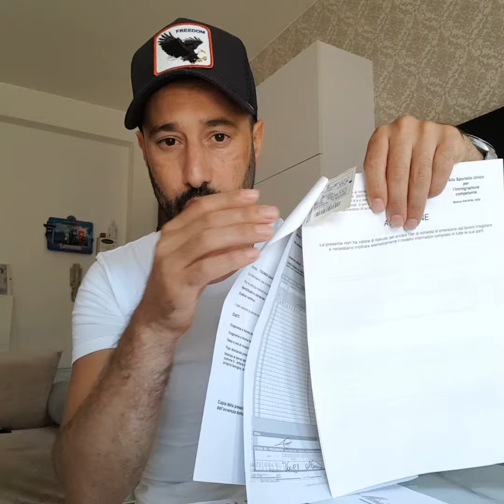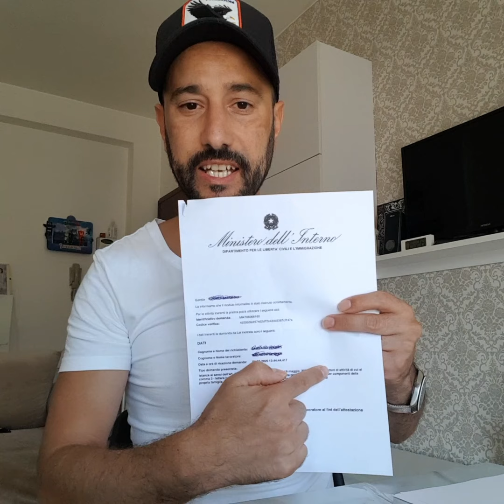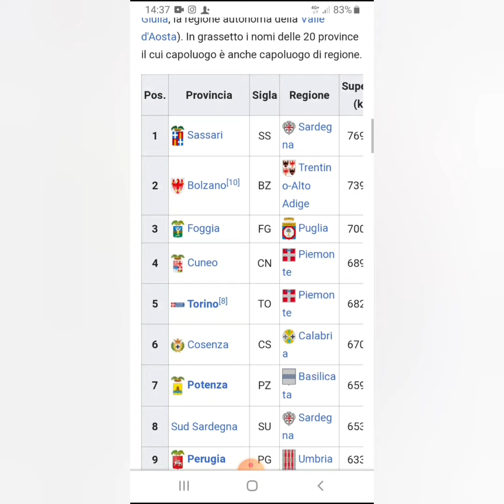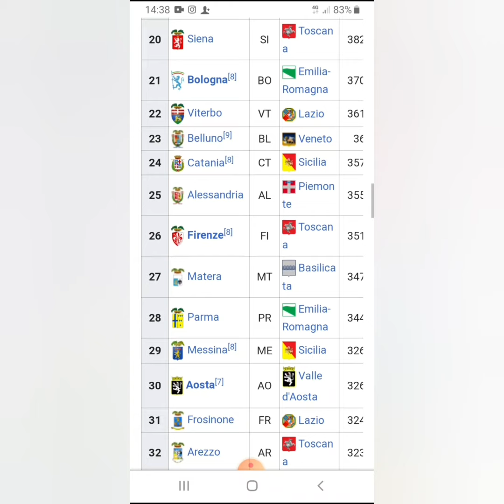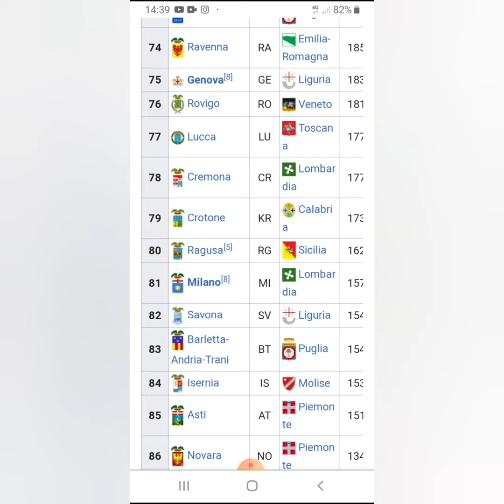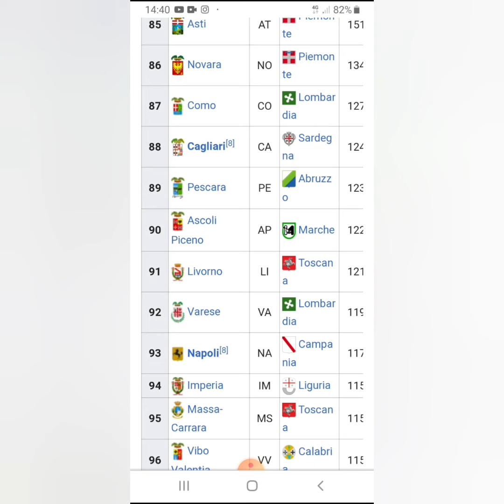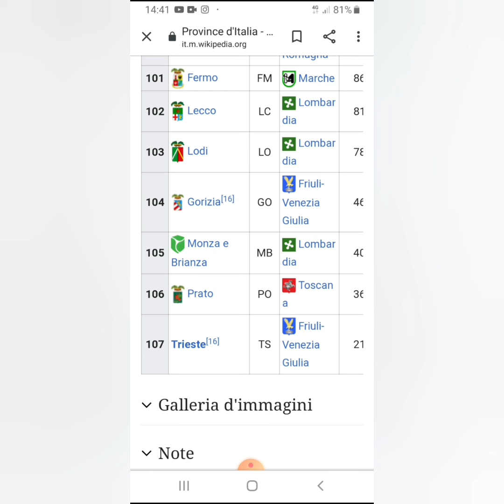معلومات مهمة عن روسي ( ريتشيفوطة) في عقود العمل بإيطاليا👈 معرفة العمالة لي مدفوع فيها الطلب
كيفية قراءة الروسي واسماء جميع العمالات